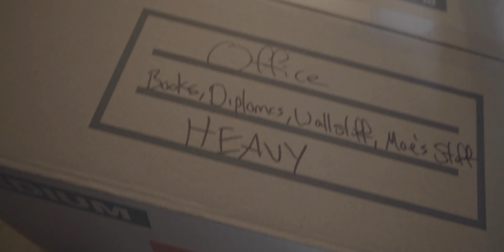moving out of new york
-MY BOOK, 'An Inch of Whiskey'-

-Sum of Us Podcast links-
Apple Podcasts: